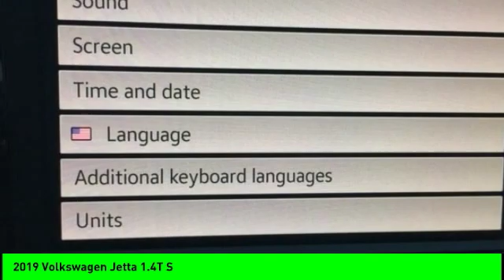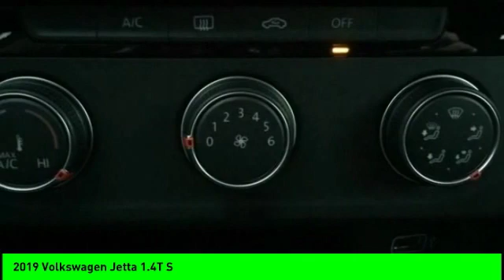2019 Volkswagen Jetta 1.4T S Used 091805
Distinctive CarToyz is the only car customization shop in its class to offer car customization, detailing, auto broker, transportation, and towing!
2019 Volkswagen Jetta 1.4T S

2019 Volkswagen Jetta 1.4T SPlease Call or Text for Additional Information, Financing Available, **REMAINDER OF FACTORY WARRANTY**, COMPOSITIONCOLOR RADIO W/ 6.5 TOUCHSCREEN**, REMOTE KEYLESS ENTRY**, REAR VIEW CAMERA**, LIKE NEW**, 1.4L TSI, FWD. Priced below KBB Fair Purchase Price!CARFAX One-Owner. Clean CARFAX. 30/40 City/Highway MPGHere at CarToyz, we completely detail, thoroughly inspect, and maintenance all vehicles before they are listed for sale, so you never have to worry about whether you're purchasing an unreliable vehicle.